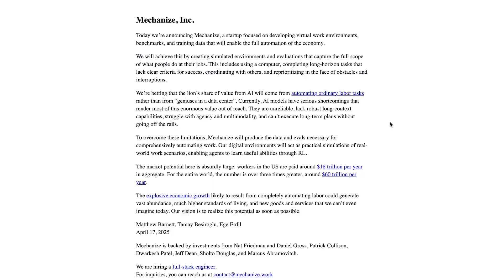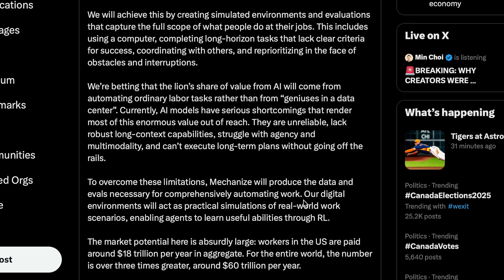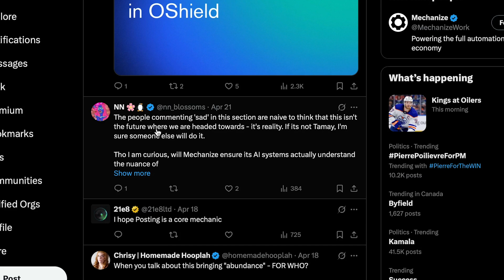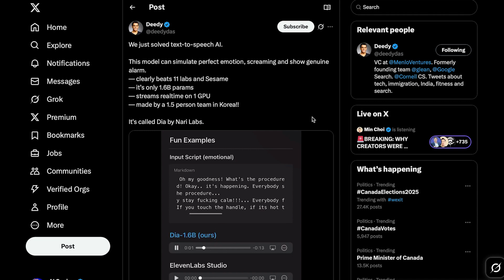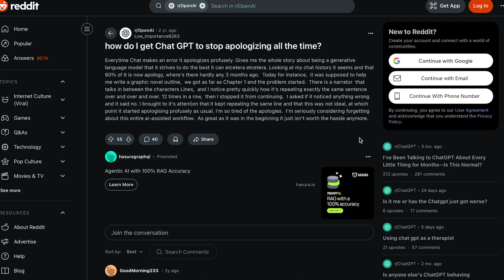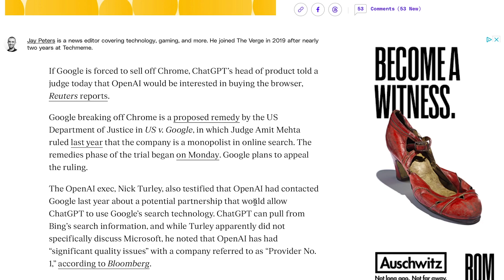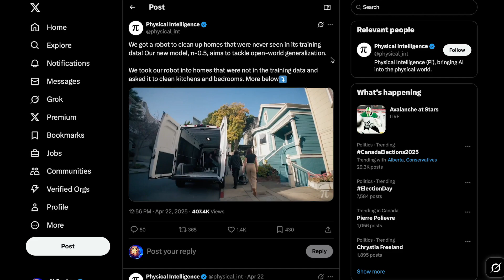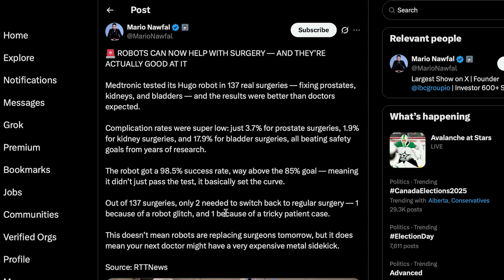New AI Startup Wants to Replace ALL JOBS!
It’s happening — an AI startup is openly planning to replace every job. Here's what they’re building, why it matters, and what it could mean for the future of work.

0:00 - Intro
0:36 - MechanizeWork (New AI Startup)
2:00 - Virtual Work Environments
3:19 - Current Limitations + Gamifying Jobs
4:26 - Market Potential ($) for Automating ALL LABOR!
5:05 - Mixed Responses from AI Community
6:35 - Founders & Funding
7:02 - 2 Undergrads Build S.O.T.A TTS Model!
8:47 - Cursor System Prompt LEAKED
10:24 - DeepSeek-R2 Rumours + LEAK
11:56 - OpenAI ‘Image gen’ in the API
12:23 - OpenAI Partners with The Washington Post
13:08 - OpenAI Wants to Buy Google Chrome
13:57 - OpenAI Forecasts $125 Billion Revenue in 2029
14:27 - 1/3 of All New Code at Google is now AI-Generated
14:57 - Robots Clean Homes they’ve NEVER Seen Before!
17:11 - Robots Folding Hotel Laundry
17:30 - Elon Musk’s Ambitious AI Robot Surgeon Prediction
18:54 - Bidepal Robot Half-Marathon + Outro

Today’s Sources :
-Mechanize (New AI Startup) 🤯
-Elon Musk's Robot Surgeon Prediction!